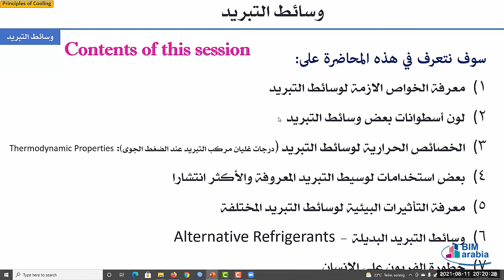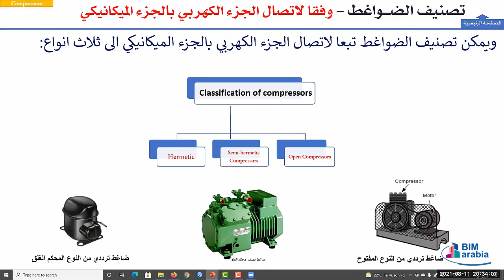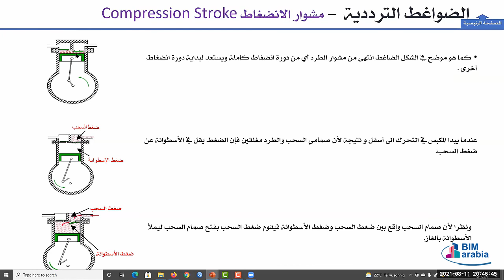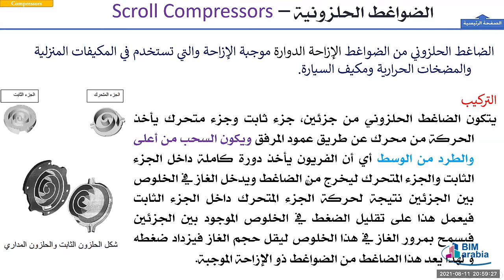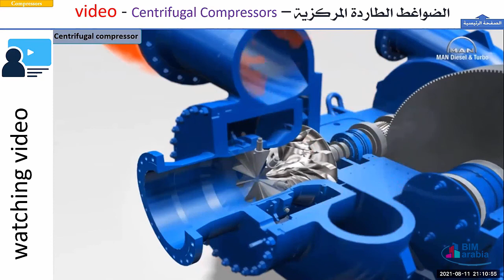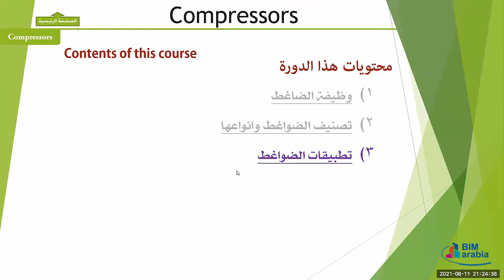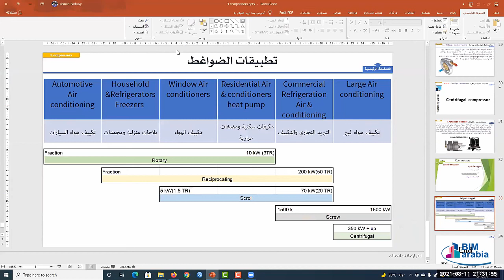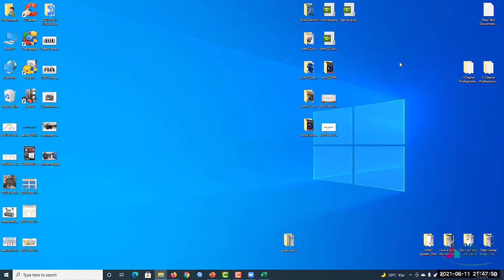Refrigeration and air conditioning course lec 2